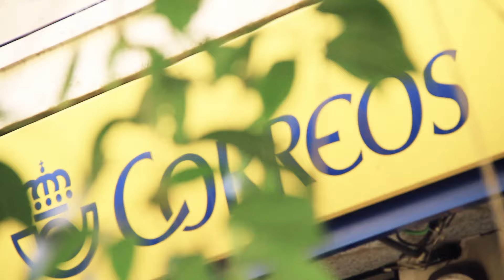PIGMY - Carbón de Azúcar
Dirigido por Ivan R. Cuevas - Incluida en el vinilo 7" VILLANCICOS.